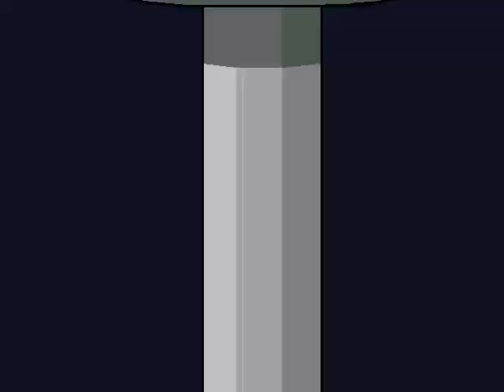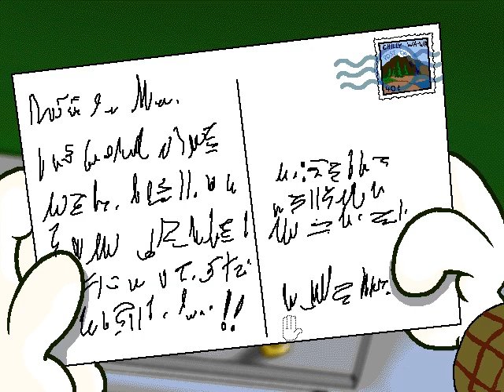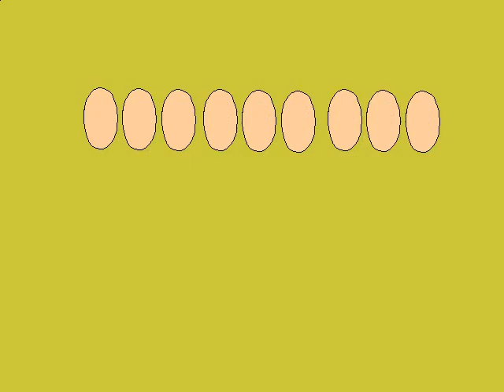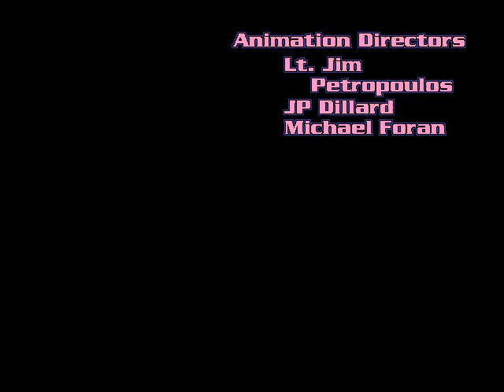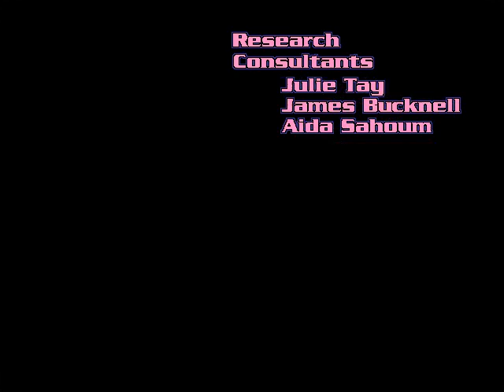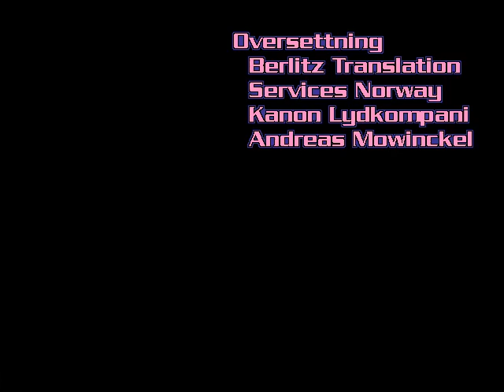Rosa panteren i den farefulle ferden (1996) - PC - Norsk tale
Norske stemmer: Nils Vogt, Kim Fangen, Jan Erik Aune, Mari Bjørgan, Janicke Ihle, Nicolay Lange-Nielsen, Hallvard Lydvo, Linn Markussen, Marianne Mørk, Magnus Nielsen, Mari Nordberg, Ivar Nørve, Vibeke Omberg, Kai Remlov, Henrik Scheele, Karl Sigurd Sundby, Rune Sundby, Knut Walle

Sanger:
44:42 - "Guy Fawkes"
1:09:22 - "Mumifisering" sunget av Rune Sundby
2:11:10 - "1,000,000,000 mennesker i Kina"
2:53:51 - "I Bhutan" sunget av Rune Sundby
3:24:57 - "Kastesystemet" sunget av Rune Sundby og Mari Bjørgan
3:33:26 - "Taj Mahal" sunget av Rune Sundby
4:06:48 - "Drømmetid" sunget av Rune Sundby
4:29:41 - "Chilly-Wa-Wa sangen" sunget av Rune Sundby, Linn Markussen og Martin Aune Østerdal
4:33:09 - "Alle er like" sunget av Mari Bjørgan